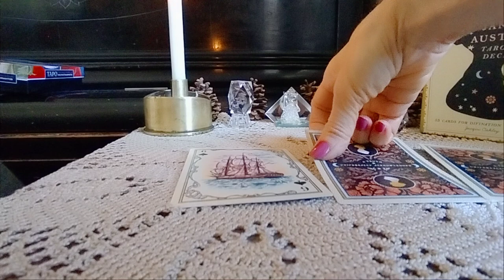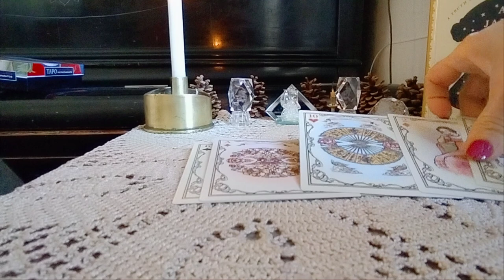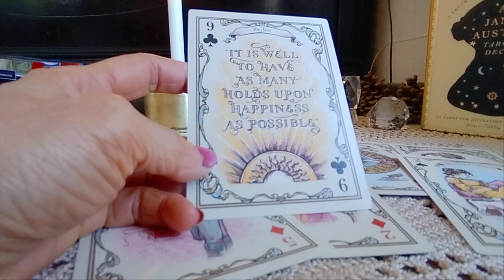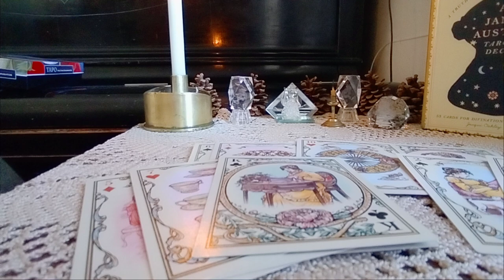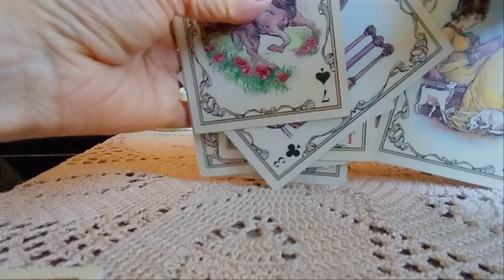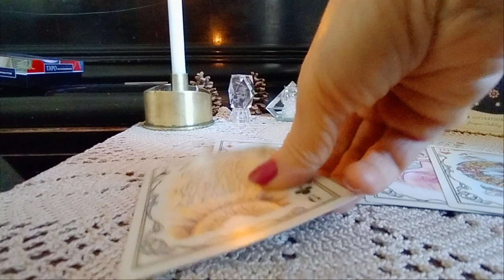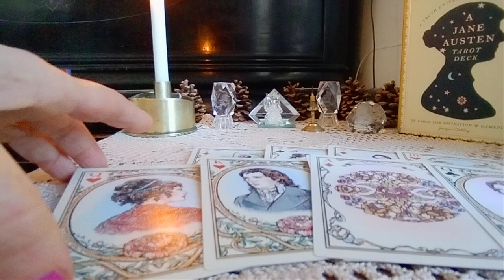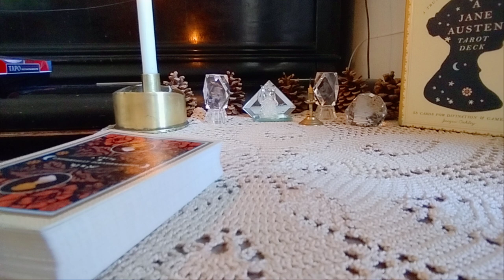შაბათ -კვირა რომანტიული გასეირნების ორი დღე - 2 ვარიანტი ✨🃏✨